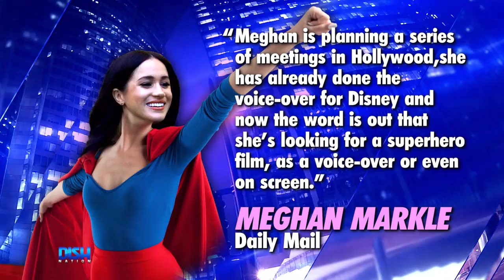MEGHAN MARKLE REPORTEDLY LOOKING TO SNAG A SUPERHERO ROLE IN BLOCKBUSTER FILM